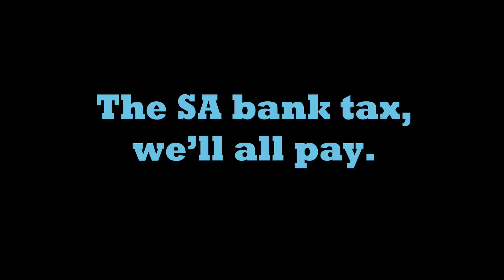SA bank tax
South Australia needs to encourage business investment and job creation. Find out why the proposed bank tax is bad policy.